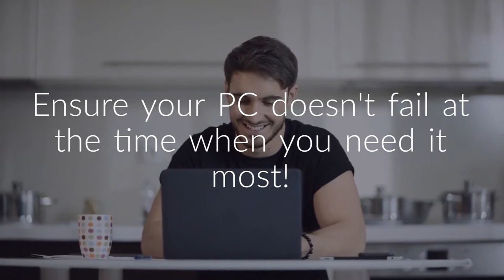Stay safe during the COVID-19 Outbreak!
Due to the COVID-19 outbreak, many of us cannot leave the house. What if your computer isn't working well? Are you stuck at home without a PC? Geeks on Site's remote technicians are here to help fix your PC when you need it the most.

There's no need to leave your house or invite a technician inside, our remote techs can do all the work via the internet!